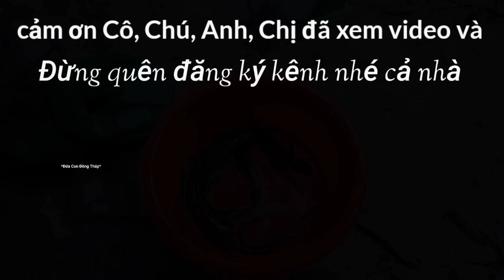Nước Lũ tràn đồng' Hồng Ngự 'rộn ràng săn bắt Cá Đồng đầu mùa nước nổi 2024